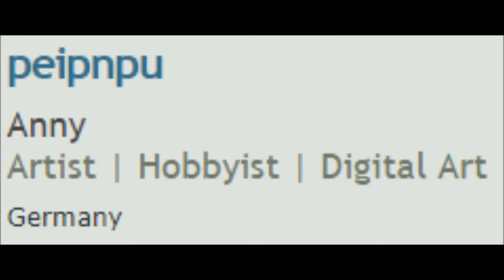the joke "rant" on peipnpu